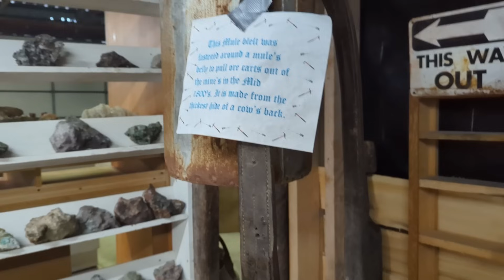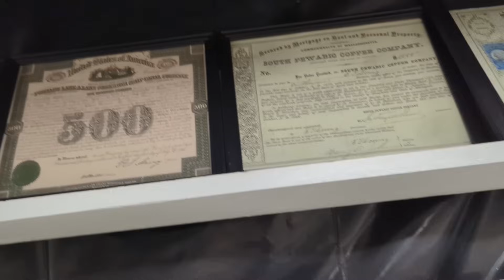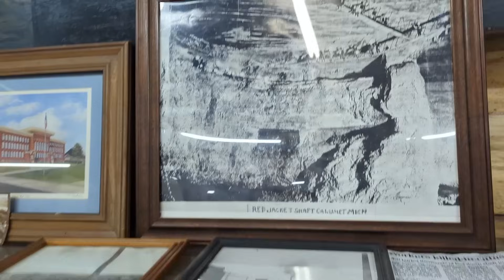The Dogs Explore an Abandoned Copper Mine! Did we Find Copper?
Today we took the dogs to an abandoned mining town.  Cliff Mine!  I took the dogs up to see the ruins, while Jamie and my parents searched for cooper!  Did they find any?  Watch and find out!